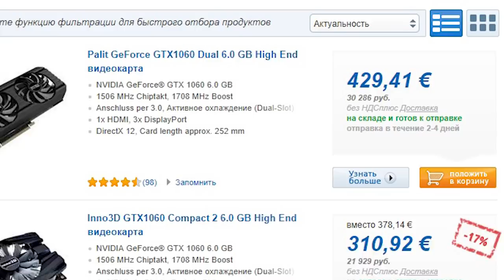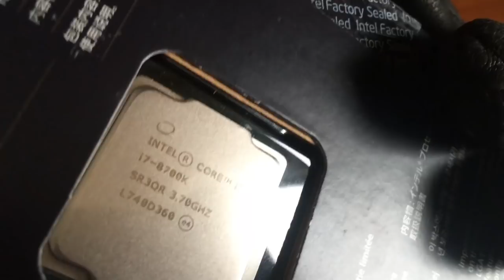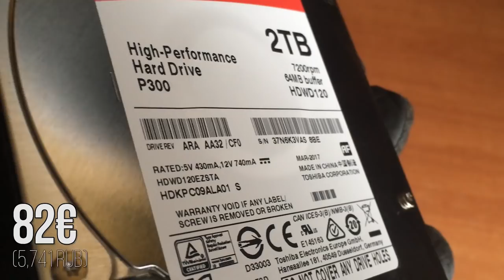МОЙ КОМПЬЮТЕР В 2018 ГОДУ - 100.000 РУБ (i7-8700k/GTX 1060/16GB)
Первое видео в "ЖИВОМ" Формате!
Характеристики:
●Процессор: i7-8700K
●Видеокарта: Palit GTX 1060 6gb dual
●ОЗУ: Patriot Viper 4 3000mhz CL16
●SSD: Crucial MX300 275gb
●HDD: Toshiba 2TB 7200rpm 64mb
●Блок Питания: Thermaltake RGB SMART 700W
●Охлаждение: LEPA Exllusion 240
●Мат. плата: AsRock Z370 Extreme 4